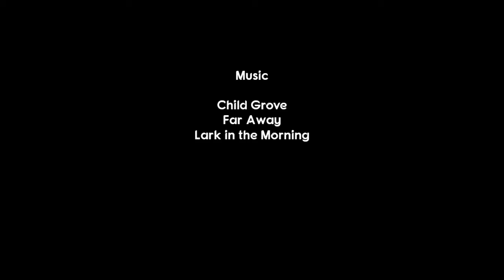KLR Ranger...motorcycle rides